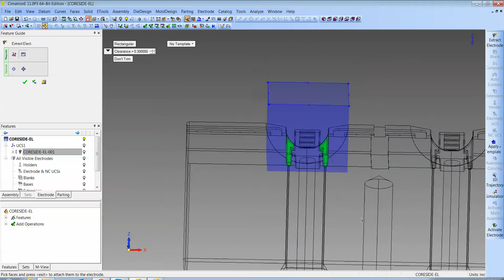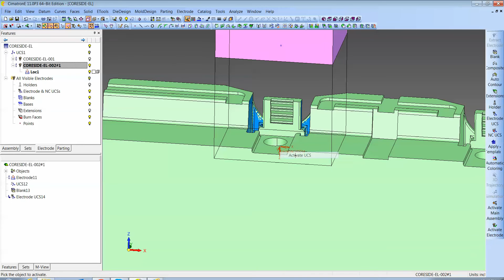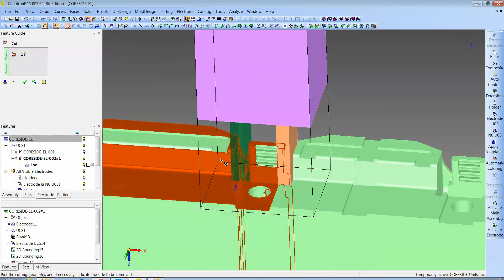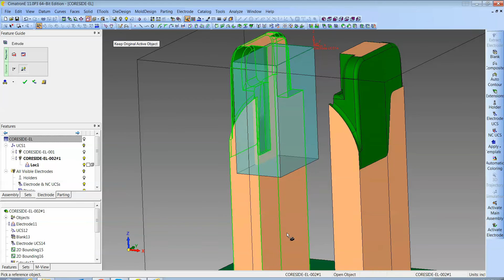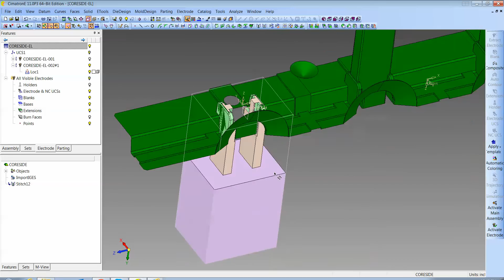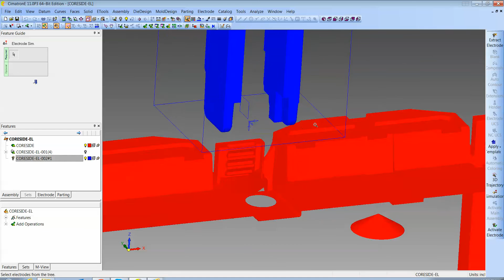Solid Electrode Extraction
Another way to extract electrodes using solid tools in Cimatron